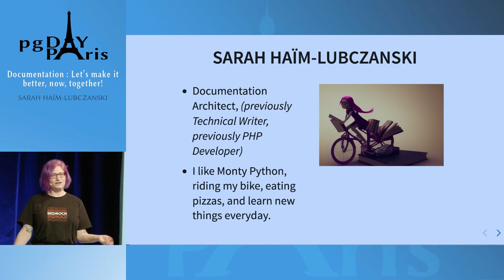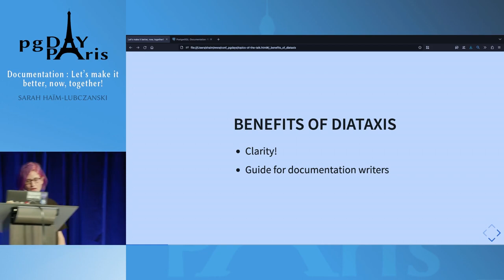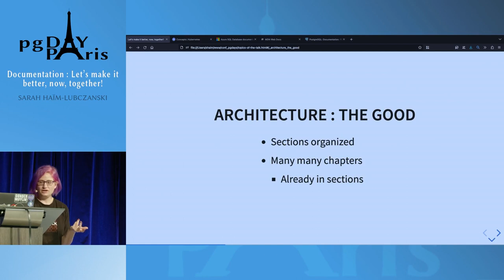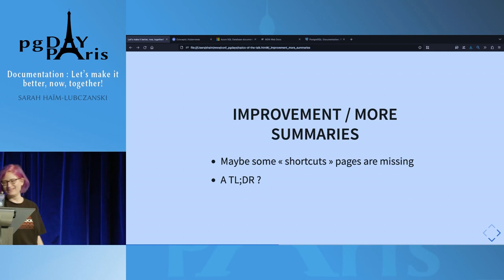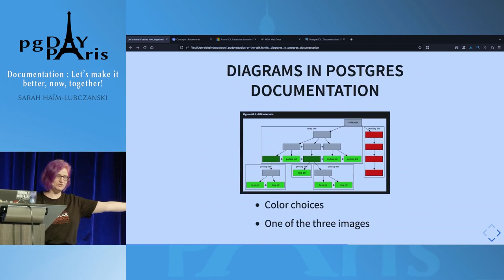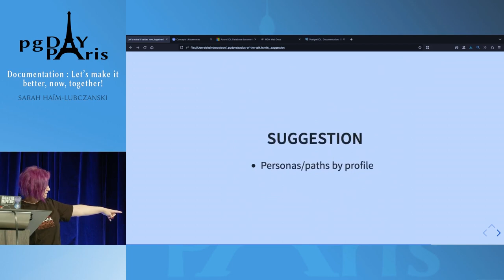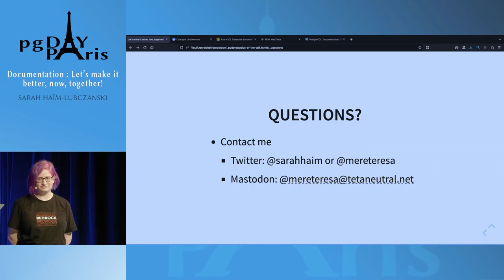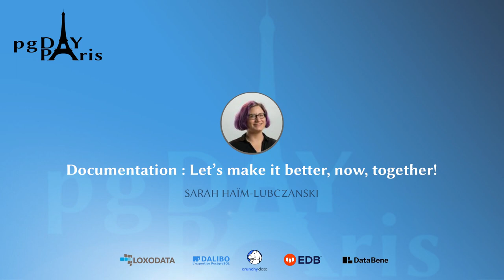Documentation : Let’s make it better, now, together! - Sarah Haïm-Lubczanski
Documentation is the best way to capture knowledge and let all the users, from beginners to advanced PostgreSQL users, learn more and make progress. Let's pick some documentation pages of your favorite software and improve it directly in real-time. With a few efforts on the content and presentation, your documentation can be more readable and more useful for your community. Some tips and tricks to have directly a good documentation are at the menu as well, and how-to review an existing documentation.